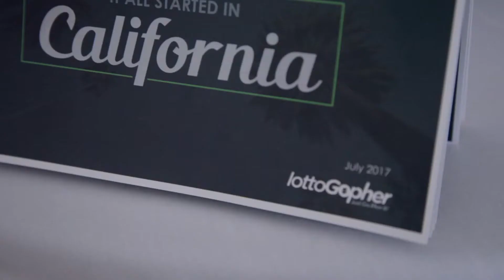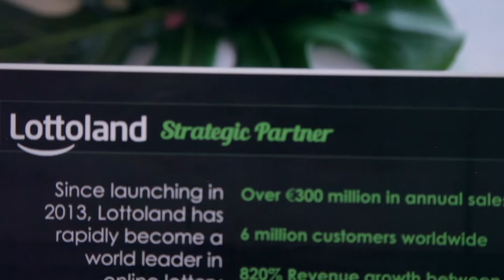The Unbreakable Entrepreneur 365 | Episode 01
Tune into the first Episode of The Unbreakable Entrepreneur 360 | On this episode I become part of the next Uber! Lottogopher.com Also, I enjoy Vancouver Canada.